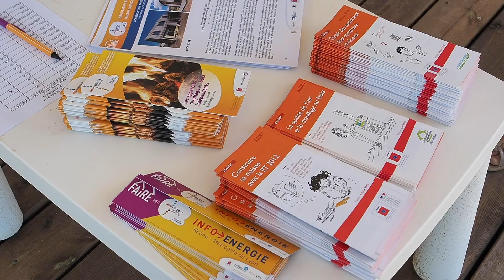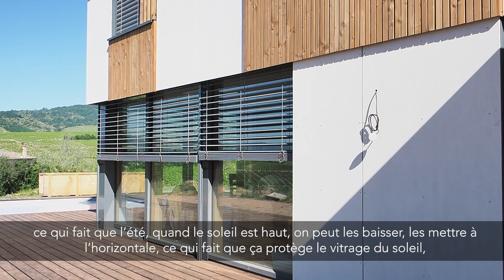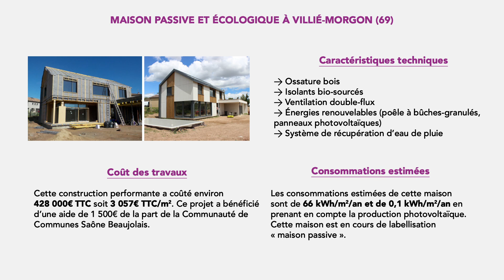GALLET architectes - Maison certifiée PASSIVE écologique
Maison passive et positive dans le Beaujolais.
Une réalisation de l'agence GALLET architectes.